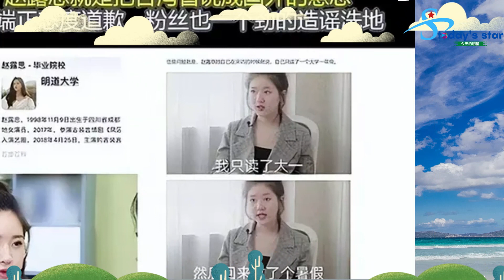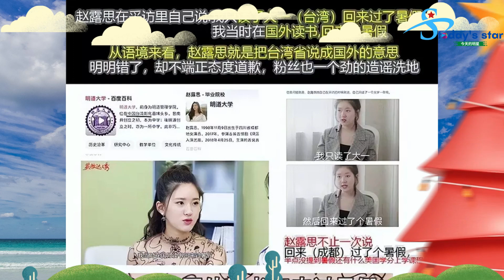赵露思要“塌房”了？被曝立场存疑，学历涉嫌造假, 杨洋出席巴黎时装周，法国妹子被颜值惊呆！